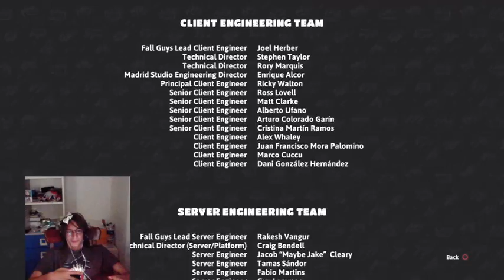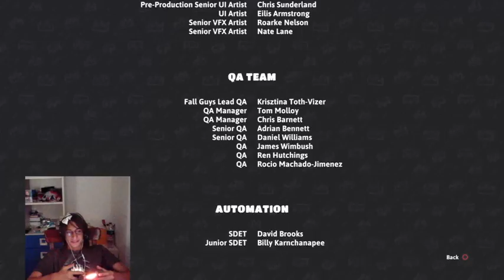A OGNI BESTEMMIA/MORTE UN PEZZO DI CARTA IGENICA IN TESTA